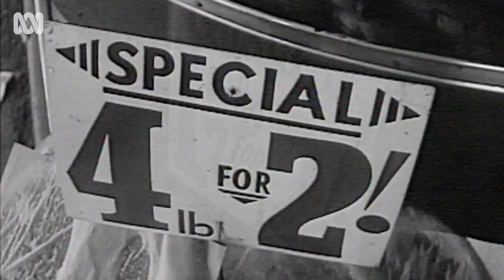Nev is still working as a butcher at 84. His secret? | Amazing Australia | ABC Australia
Tasmanian man Neville Parker is still working as a butcher at 84. His secret? Six cuppas per day!